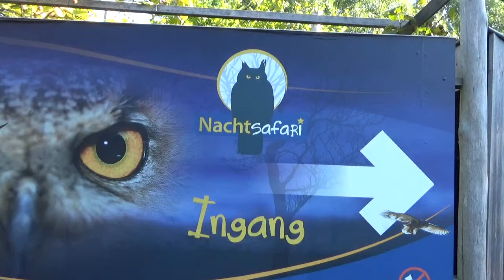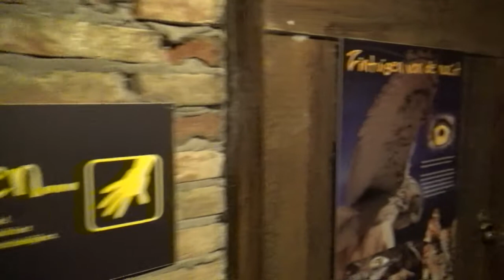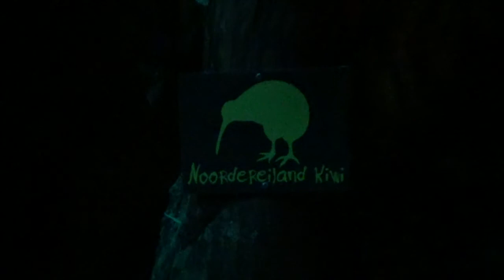Avifauna, nachtsafari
In de nachtsafari van Avifauna komen we heel wat dieren tegen.  Van uilen en kraaien tot de Australische griel, uilenachtzwaluw en de ondermeer de befaamde kiwi... Kijken jullie met ons mee?